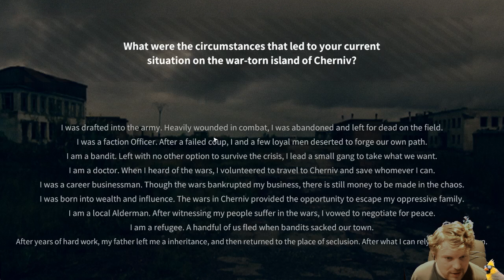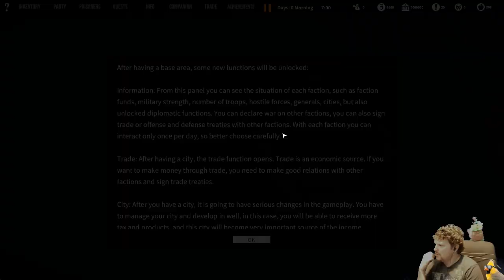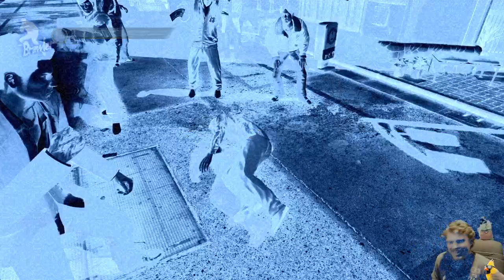July 9, 2022 | Freeman: Guerrilla Warfare & Yakuza 0 | Al ChestBreach Streams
Misc Game Saturday!
0:00 Freeman: Guerrilla Warfare
1:27:06 Yakuza 0